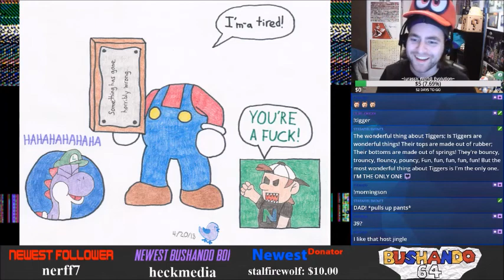Bushando64's Adventures in SM64 Chaos Edition part 4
Not only do our adventures in Chaos Edition continue, I also whipped up some fan art for it!

0:00 Fan Art
1:00 Mario Controls the Power of Fire!
1:25 So close everyone is sad now...
2:00 BOING! BOING! GAME OVER!
2:26 Mario's Fear of Doors
3:17 Penguins and Tuxedos
4:16 Crazy Desert Weather
5:09 The Secret Tunnel
5:44 It's FINE. Everything's FINE!
6:18 Rainbow Rave Mountain
6:57 The Return of Paper Mario
7:28 Abyssal Volcano
8:12 TELEPOR MAHWIO!
8:52 Chucked by a Goomba...
9:26 Snowman's Land is still too cold...
10:03 Bouncy Butt!
10:32 Riley would approve of the new name for Chuckya.
11:07 Koopa Race Gone Wrong...Again!
12:02 Koopa Cheats and then Dies...
12:54 New Mario Party Mini-Game!
13:33 KILLER CAPS!!!
14:13 Chicky the Chaos Cohort